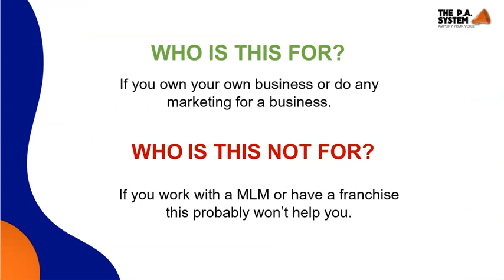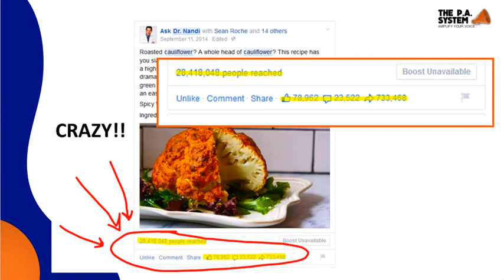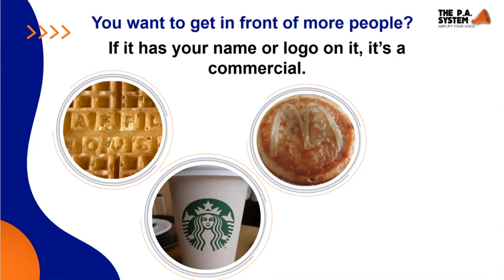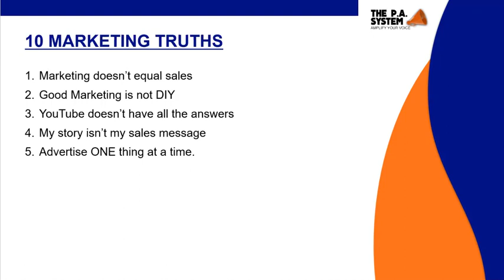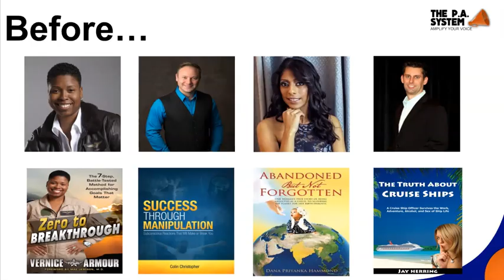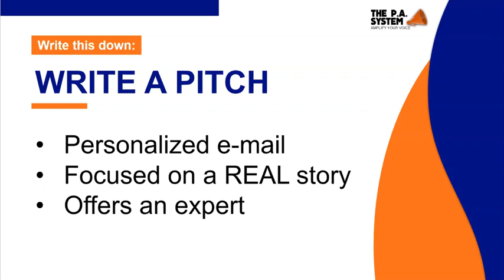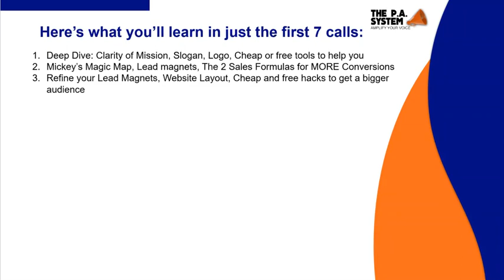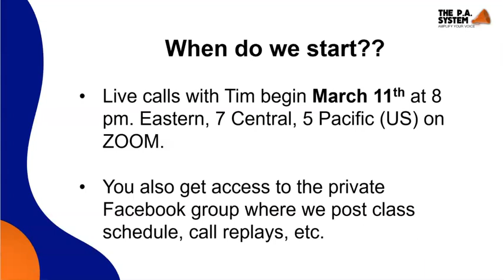Rich Guzzi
Join Rich Guzzi, Tim Burt and Bruce Serbin and learn how what you thought you knew about marketing could be a myth.

In The Massive Media Webinar you will learn

✅ How to get booked even if you've never been on TV or radio before.
✅ 3 Keys to Success that serious business owners use daily to increase their bottom line.
✅ How to get your marketing working FOR you - not against you.
✅ One thing your business must have to sell for you 24/7.
✅ The fastest way to be seen as the expert in your niche.
✅ The easier way to get your articles and posts seen by major media outlets.
✅ How to Skip paying expensive PR firms to get the same results they do.
✅ Who you must position yourself as the authority figure.
✅ Why you don't need a "press release" to get on TV.
✅ Using these media appearances to boost your credibility - and get booked more often

Don’t Forget to Check Out The It Factor Training Program

Have you been thinking about getting even more resources and training to build your business and become more confident.